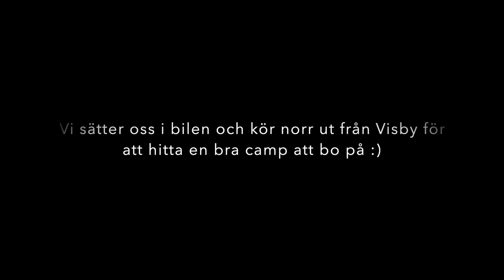Vi drar till Gotland! Del 1 av 2 -Outdoor Family - VLOGG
Vi packar våra ryggsäckar och slänger in barnen i bilen och drar till Gotland spontant! Vi kommer iland i Visby och kör norr ut för att hitta en bra camp att bo på! Vi hittar ett helt fantastiskt ställe med väldigt lite turister som låg ganska avskilt.
Vi hade stranden precis vid campen och fantastiska klippor några hundra meter bort som man kunde klättra på och se en väldigt vacker solnedgång på kvällen.

Detta är del 1 av 2, så håll utkik så kommer del 2 komma inom kort!

Hoppas ni gillar filmen och lämna gärna en kommentar om vad ni tycker :)